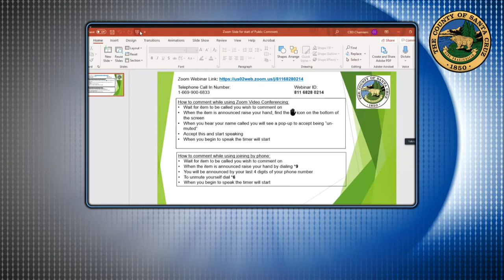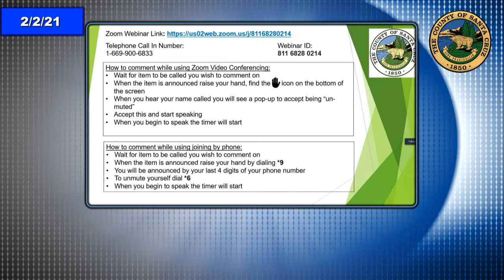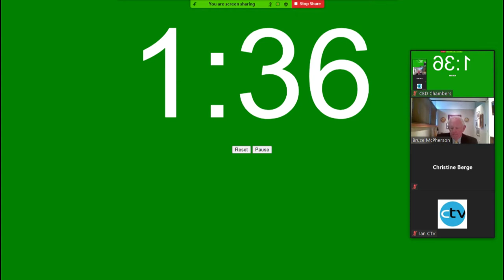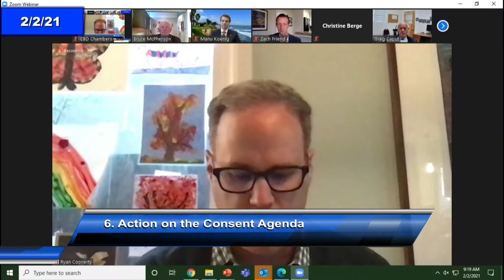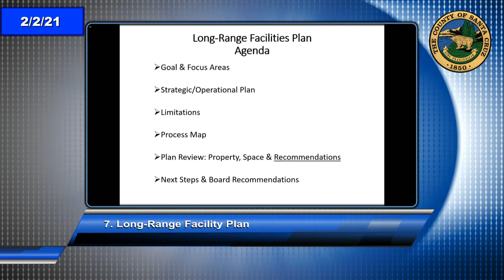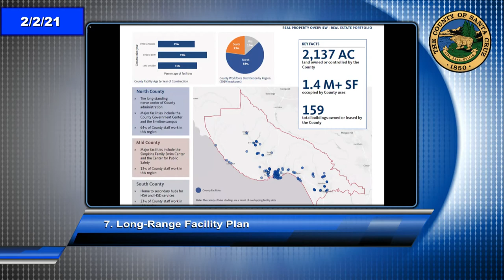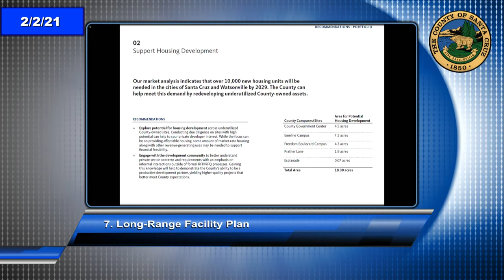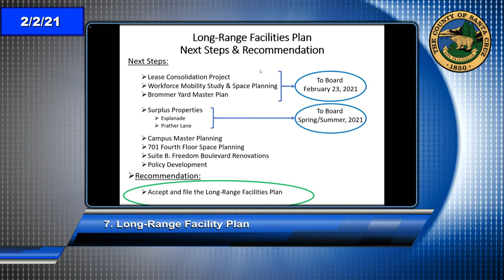Santa Cruz Board of Supervisors 2/2/21